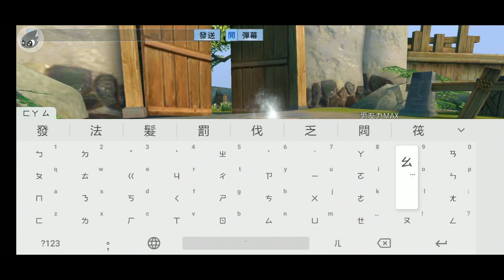10/15《武動乾坤》最新手機遊戲介紹+試玩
《武動乾坤》

小說改編MMORPG手機遊戲

是知名小說作家「天蠶土豆」

的第三部作品

採用第 3 代 Flexi 端遊引擎，

致力於表現唯美真實的玄幻場景

玩家也將扮演武動乾坤裡的人物

與主角林動一起展開一段

驚心動魄的冒險旅程

遊戲共有四大宗門可供玩家選擇

攻守兼備戰士炎神殿

輔助路線的九天太清宮

遠端輸出的道宗

刺客職業黑暗之殿

遊戲戰鬥採用的是ARPG動作類型

遊戲的畫面真的還不錯

除了普通攻擊與技能之外

也能透過副本來學習而外的怒氣招式

而在達到一定的等級

就可以開啟翅膀功能

這跟一般的免洗遊戲比較不同

翅膀不只是個裝飾

開啟翅膀功能後 是真的可以在天上飛

遊戲是在趕路的時候面的超級快

也超級方便的

遊戲的部分也滿主打劇情故事

如果你是武動乾坤的小說迷

可不要錯過著款遊戲